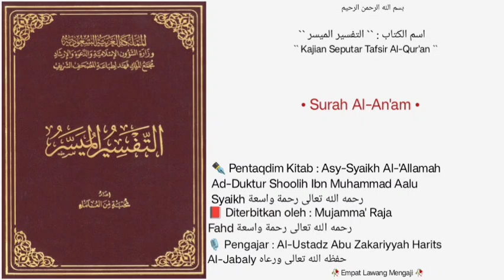At-Tafsir Al-Muyassar | Dars • 03 | Surah Al-An'am |🎙️Al-Ustadz Abu Zakariyyah Harits Al-Jabaly